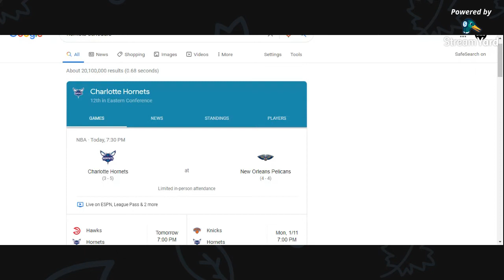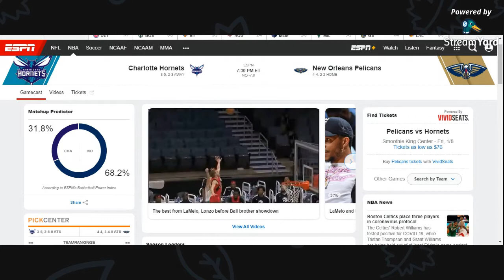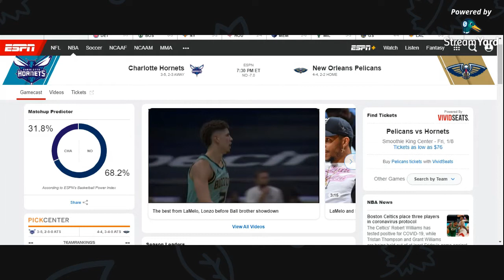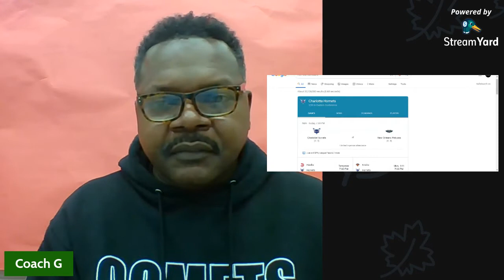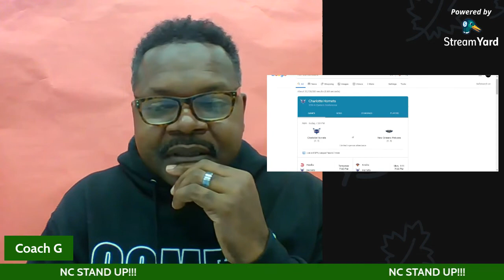Pre Game Hornet vs Pelicans Ball brother show down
Hornets vs Pelicans Ball brothers first meeting as NBA players.  Pregame